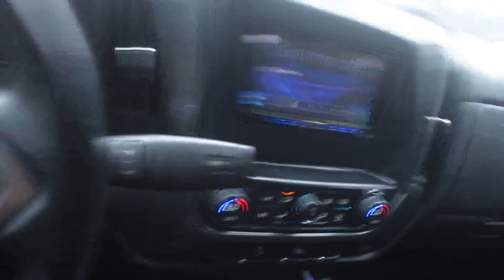NEW CHROME RIMS FOR COPART STREET GLIDE + FRAME DOCTOR!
YOU CAN NOW ENTER TO WIN INTO MY SLIDN GIVEAWAY WITH A 2013 STREET GLIDE WITH A POWDERCOATED FRAME CUSTOM 23 / 18 INCH RIMS. BARS AND A NICE WET PAINT JOB. YOU CAN ENTER BELOW BY PURCHASING A SLIDN NOT HIDN KEY CHAIN OR A BUILTBYDRE KEY CHAIN FOR $50!

OR 10 SPOTS AT $10N TODAY ONLY!